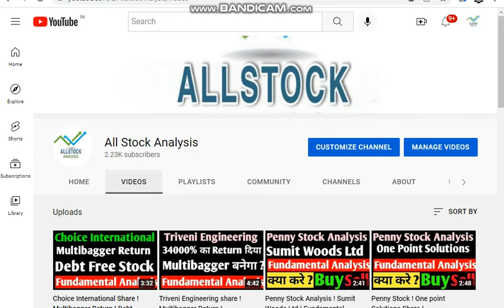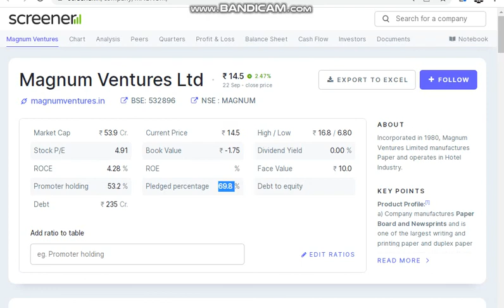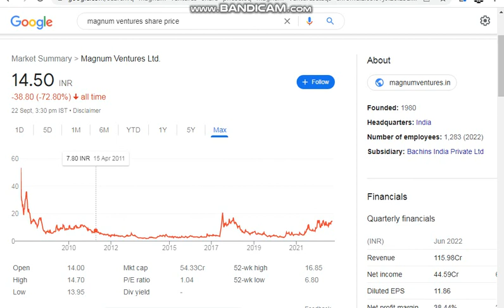Penny Stock Analysis! Mangum Venture share ! Fundamental Analysis of stock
tages: -
fundamental analysis of stocks
fundamental analysis
stock market